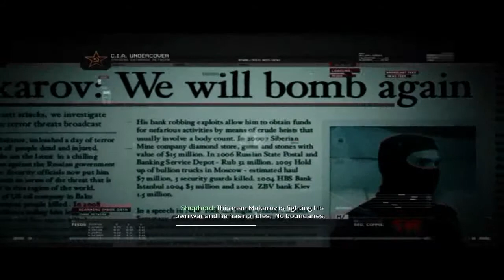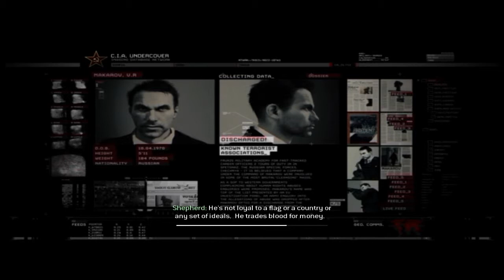CoD MW2 Campaign Playthrough w Michael Part 2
Remember to leave a like please 